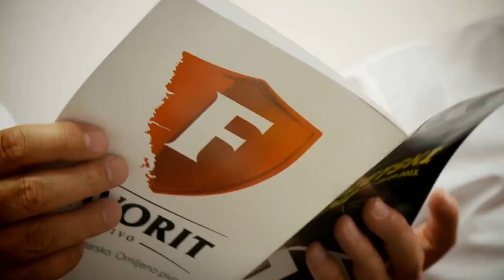33. Buzetski dani 2014.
AK BUZET
Uspješna tradicija auto-sporta u Buzetu datira još iz pedesetih godina, kada se skupina ovdašnjih entuzijasta prihvatila organizacije moto utrke. Posebno je zanimljiv podatak da se automobile u Buzetu u to vrijeme moglo nabrojati gotovo na prste jedne ruke. Uz poneki «topolino», glavninu su «oktanskih» ljubimaca činila službena vozila buzetskih radnih organizacija. Iz te daleke povijesti posebno se pamti karting utrka na kojoj su nastupili vozači iz pet europskih zemalja, a Buzet je na automobilističkim kartama bio označen i kao priređivač ocjensko-spretnosnih vožnji za regionalno prvenstvo. Osim sve kvalitetnijih «oktanskih» manifestacija, Buzet je tada imao i vrlo uspješnu automobilističku «posadu» koju su sačinjavali Đani Šverko, u ono vrijeme jedno od poznatijih imena jugoslavenskog auto-sporta, Zvjezdan Nežić, Serđo Šverko i Mario Poropat.

BRDSKA UTRKA
Do 1972, kada je osnovano Auto moto društvo Buzet, automobilistički su entuzijasti podno Ćićarije djelovali u raznim neadekvatnim uvjetima što je iziskivalo dodatan trud u pripremi natjecanja, ali su uvijek s mnogo pažnje izvršavali sve pred njih postavljene zadatke. Krajem sedamdesetih u Buzetu se pojavljuje nova mlada generacija automobilističkih zanesenjaka, tada potencijalnih natjecatelja, sportskih funkcionera i ostalih aktivista auto-moto sporta koja je nanovo započela s organizacijom automobilističkih natjecanja u sklopu «Buzetskih dana». Bili su to najprije turistički reliji društvenog i međudruštvenog karaktera voženi u okolici Buzeta, koji su bili masovni i dostupni širem članstvu, a postepeno se rađala ideja i potreba da iz toga izraste jedna velika i značajna sportska priredba. Pošto je procijenjeno da najbolje uvjete Buzet ima upravo za organizaciju brdske utrke, toj se ideji posvetilo i najviše pažnje.

ZLATNA BUZETSKA GENERACIJA
Sredinom osamdesetih pisani su najsjajniji uspjesi buzetskog automobilizma. Utrka je postala poznata i na međunarodnoj automobilističkoj sceni, te su 1986. po prvi puta Buzet pohodili i automobilisti ostalih europskih zemalja, a buzetski su vozači sakupljali uspjehe diljem države. «Zlatna buzetska generacija» koju su sačinjavali Branko Bašić, Žarko Bauman, Silvano Vivoda i Dubravko Bošnjaković, tih su se godina tri puta penjali na brončano postolje bivše Jugoslavije. Ovi su uspjesi nadopunjeni briljantnom samostalnom karijerom Branka Bašića, koji je dva puta stigao do naslova prvaka bivše države, te isto toliko puta bio i njen doprvak. Buzet je Bašiću bio posebno omiljena staza. Pobjeđivao je podno Ćićarije na prvoj utrci 1982. u klasi popularnih «fića» kada je njegovu pobjedu prilikom svečanog proglašenja slavilo oko 1000 simpatizera, te isti uspjeh ponavlja 1984., 1985., da bi se u prvih pet godina utrka čak osam puta penjao na pobjedničko postolje Prvenstva Hrvatske.

«Fićek» je Bašiću donio i titulu Prvaka Jugoslavije 1982., 1984., 1985., te 1986. dok mu je primat 1983. godine oduzeo sugrađanin Dubravko Bošnjaković. Od domaćih automobilista kronike bilježe još pobjede u republičkom takmičenju Žarka Baumana i Dubravka Bošnjakovića 1987. godine, Branka Bašića 1989., 1990. i 1992. godine, te 1999. godine Silvana Vivode u klasi N1 i Valtera Nežića za Nagradu «Autocolora» u konkurenciji Škoda Felicija. Branku Bašiću je dodijeljen i naslov sportaša godine Grada Buzeta na njegovom prvom proglašenju 1983. godine, a 2000. godine ista čast pripada Valteru Nežiću.